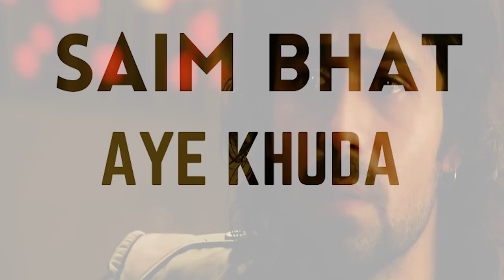Aye Khuda || Saim Bhat | Murder 2 | Emraan Hashmi | Jacqueline Fernandes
"Presenting the reloaded version of 'AYEKHUDA,' originally featured in the blockbuster movie Murder 2 with Emraan Hashmi and Jacqueline Fernandez. This reinterpretation by Saim Bhat brings additional layers to the hauntingly beautiful soundtrack. Sung by Saim Bhat this song dives deep into the profound dialogue between a man and God. It's not just a plea; it's a conversation that questions the divine silence and explores the themes of faith and redemption. 'AYE KHUDA' is a soul-stirring journey that echoes the heart's most complex conversations with the universe.
Join us as we explore this divine dialogue, which is very close to my heart and reflects my personal journey of spiritual questioning."

Enjoy this version by       Saim Bhat
Arranged by                     Gabriel Das